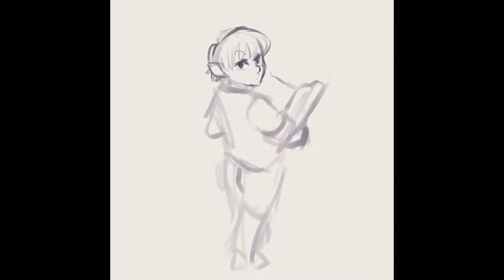Accumulated Knowledge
“I’ve seen weirder things I guess. Glad you’re okay.”
- Gretka - Research Assistant -

A fun gnome NPC courtesy of our DM and his Smoke & Cinders campaign.
Let's hope she's got plenty more knowledge to impart about Maxwell~

Background Music/Ear Candy:
'Fae' by Meydän